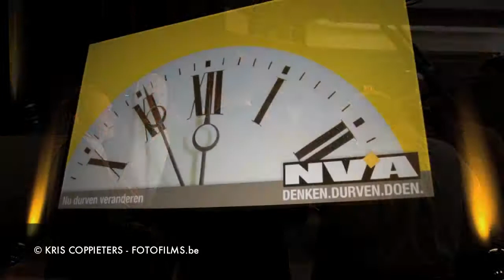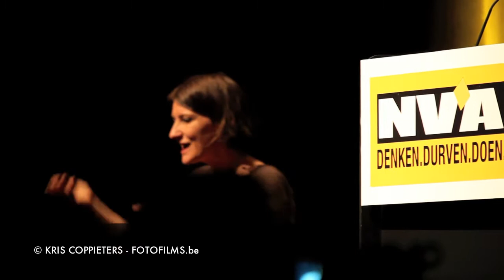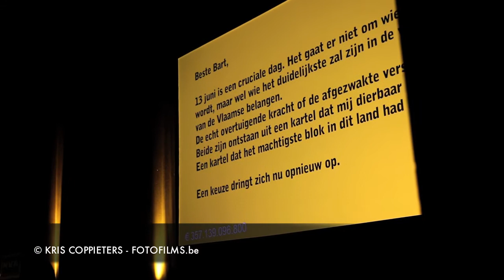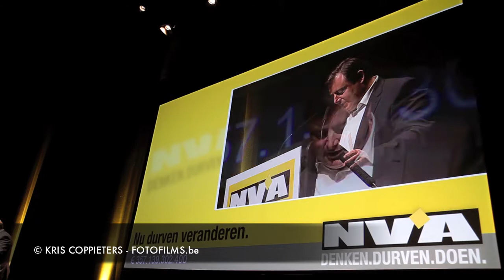Spetterend NVA verkiezingscongres Gent 6- 6- 2010 (©kris coppieters - fotofilms.be)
Bart De Wever ,gedoodverfde winnaar van de verkiezingen 2010 in België, kreeg uitzonderlijk veel binnen- en buitenlandse pers te verwerken. Sfeerbeeld  van dit historisch congres voor de N-VA, op één week van de verkiezingen.Humor verzekerd.